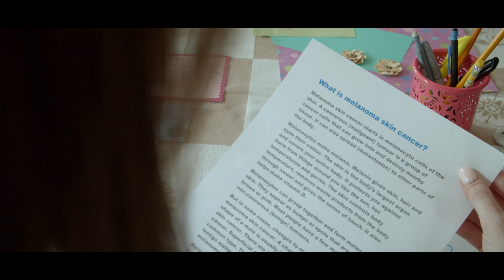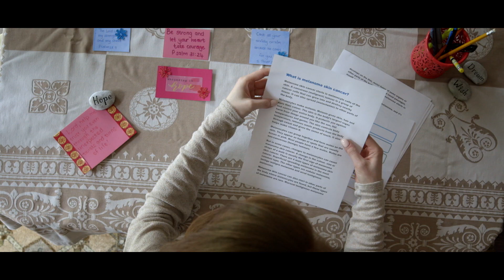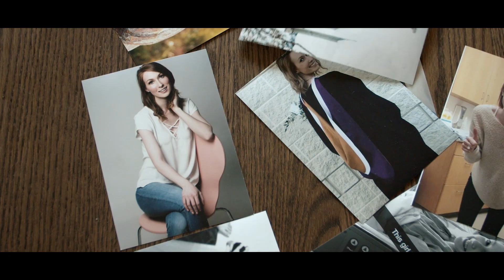Joshua Strong | Jr High Midweek: Episode 03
Sean & MJ | God Story with Jamie
Life Story with Mikayla

One Story: Year 4, Series 2, Episode 3